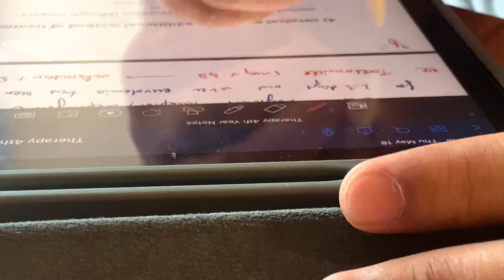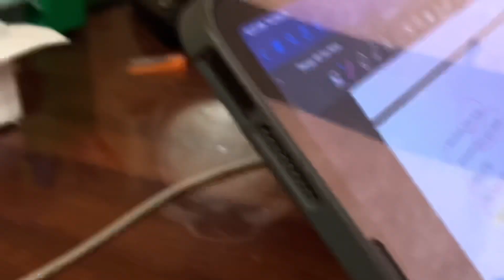Final Exams of a Medical Student in Russia 🇷🇺 || Exam Saga EP:1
Hi guys 👋🏻
This is a Episode 1 of Exam saga video series in which I will take you to the whole preparation of my 4th year final Exams.

Thank you for not just watching my video, but also reading the description. I am a 4th year MBBS student. I make videos on this channel about anything that interests me and help you guys out, I am also into gym & fitness.

Anyways thank you so much for stopping by, hope I've earned your subscription and love.

Video Link:   • INOSSI - Far Away...

Video Link:   • INOSSI - Waiting ...